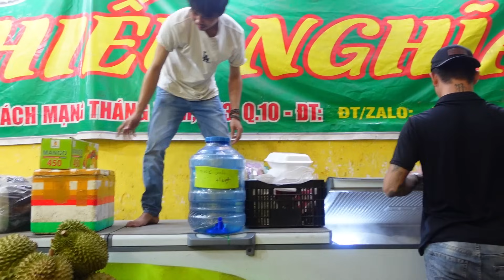Sầu Riêng Ri 6 Miền Tây cực Ngon Dũng để dành cho cô khách qua Mỹ 20kg Cơm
ĐC: 415 CMT8, P.13, Q.10
Đt đặt sầu : 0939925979 Trúc